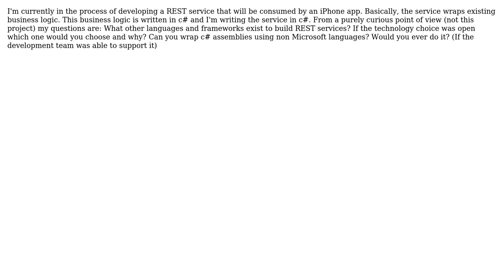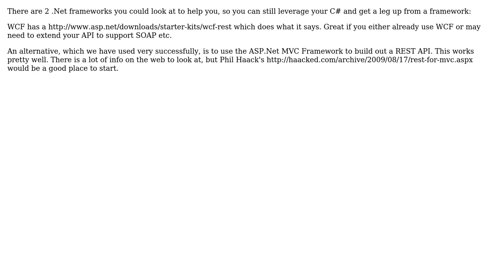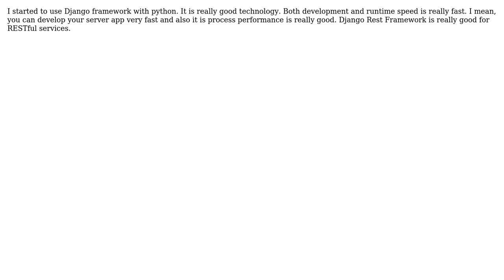Software Engineering: Languages and frameworks to build REST services (4 Solutions!!)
Software Engineering: Languages and frameworks to build REST services

With thanks & praise to God, and with thanks to the many people who have made this project possible! | Content (except music & images) licensed under CC BY-SA | Music | Images & others | With thanks to user yeulucay user Tim Buthe user Steve user John Shaft user gbjbaanb and the Stack Exchange Network Trademarks are property of their respective owners. You are responsible for your own actions.